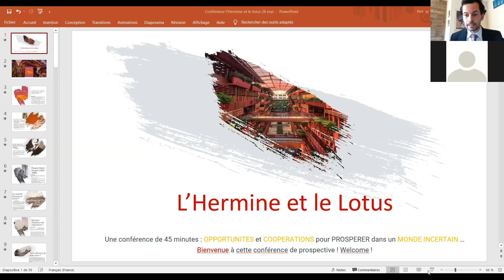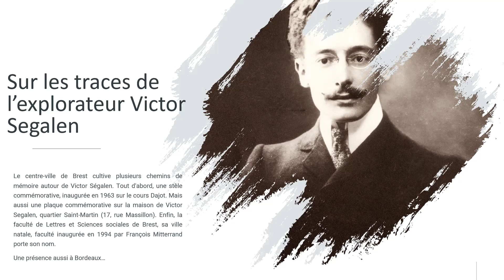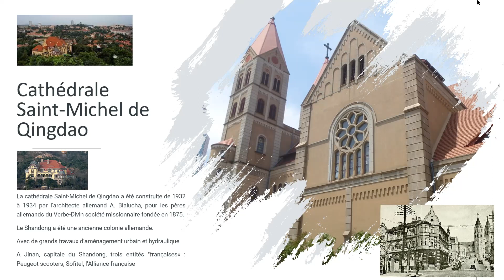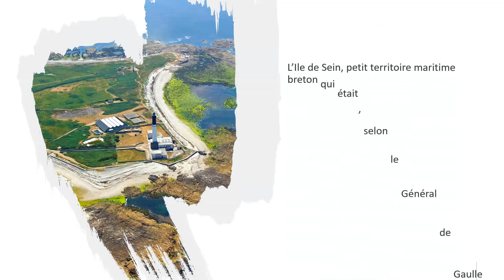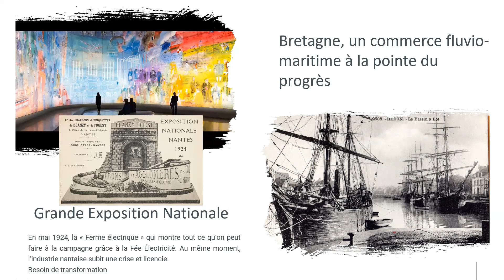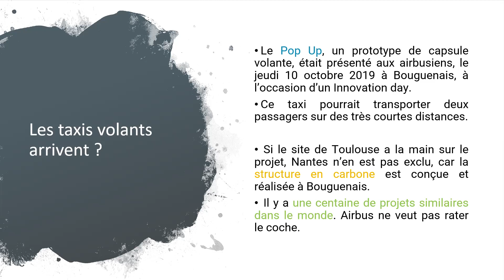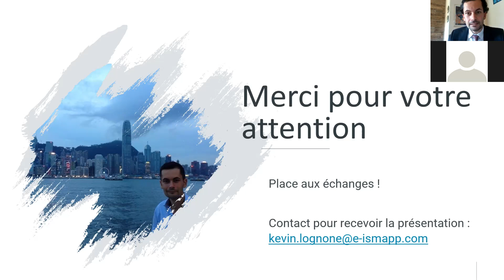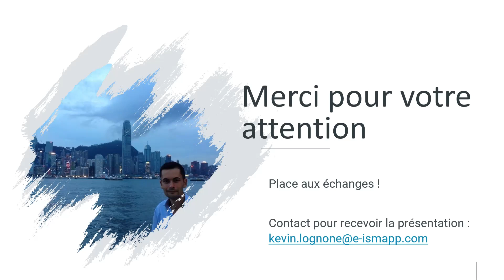L'arsenal de Prosper Marie Gicquel à Fou Tchéou est-il similaire à celui d'Halliday Macartney ?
Cette conférence est l'occasion de présenter : "L'Hermine et le Lotus". Cet ouvrage prend la forme d'un carnet de voyages dans les relations de la Bretagne avec l'Asie, sur les pas de Prosper Marie Gicquel, ingénieur naval breton, qui a participé à l’élaboration de l’arsenal impérial chinois et est devenu l’ami du souverain de l’empire du Milieu.